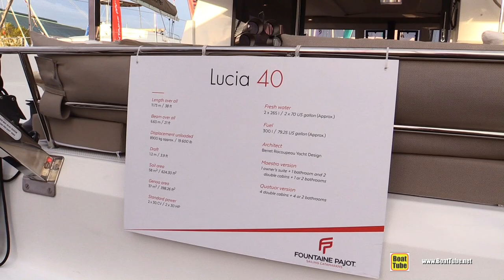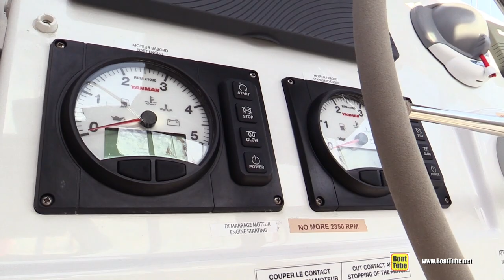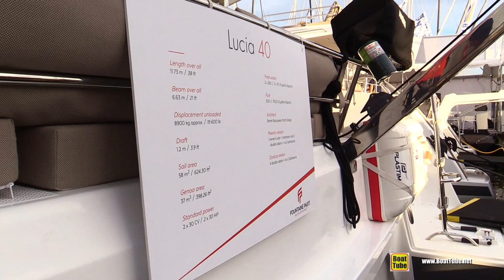2017 Fountaine Pajot Lucia 40 Catamaran - Deck and Interior Walkaround - 2017 Annapolis Boat Show